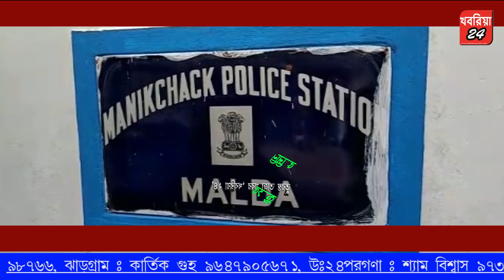৫ মিনিটে ১৫ (০৫.০১.২০২০)